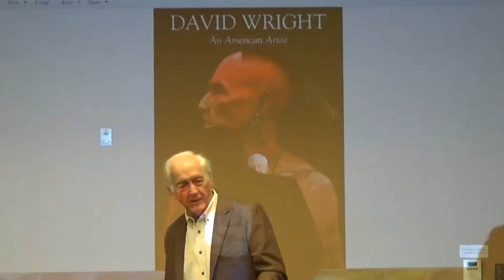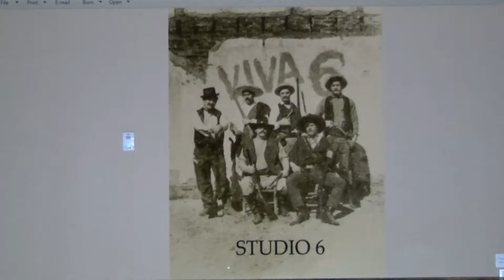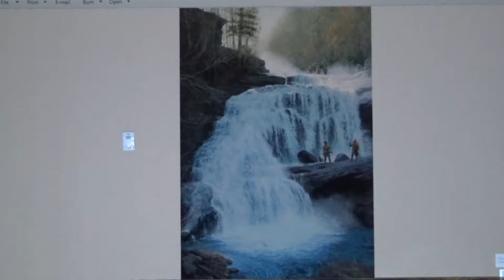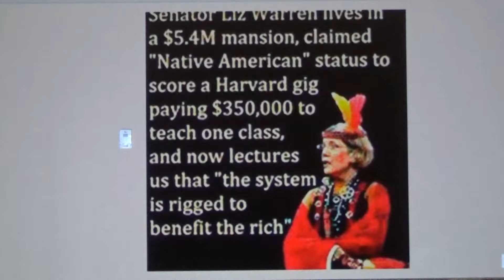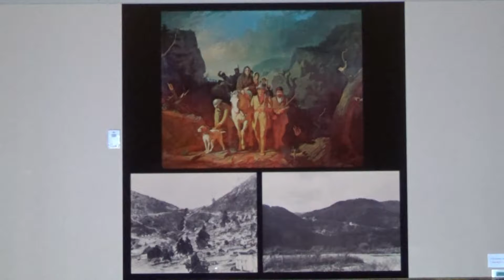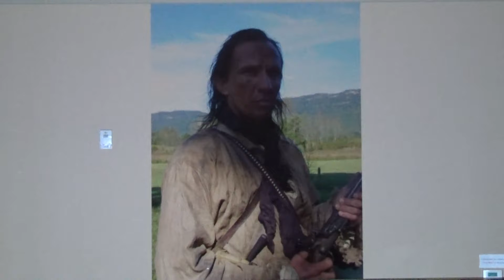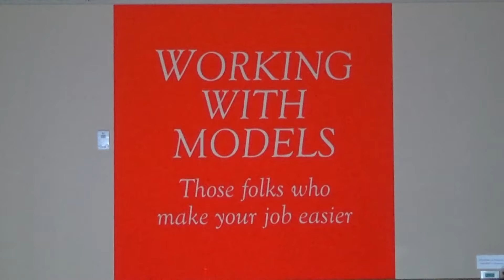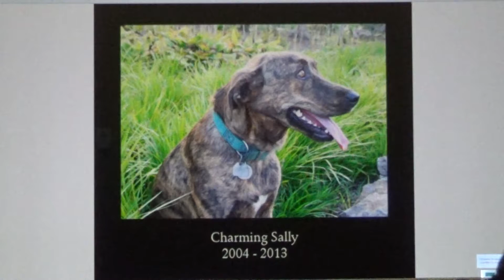Walter Durham Lecture Series - Lecture 3 - David Wright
Friends of the Gallatin Public Library
Gallatin Public Library

Walter Durham Lecture Series
Speaker: David Wright